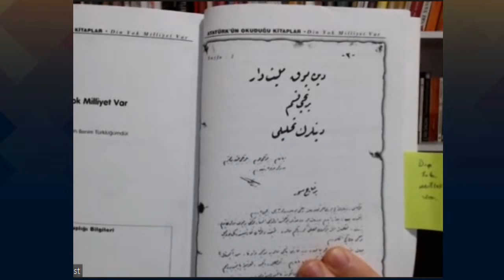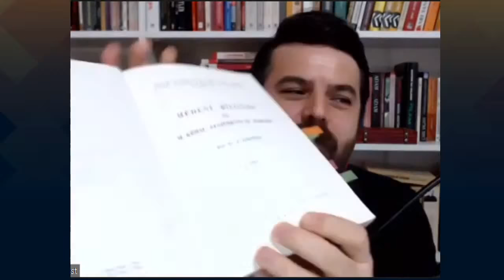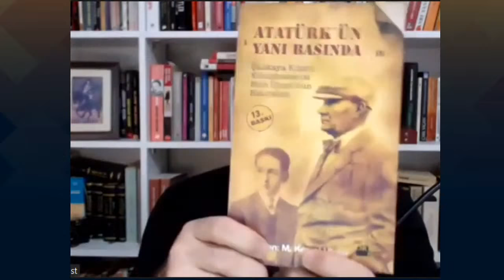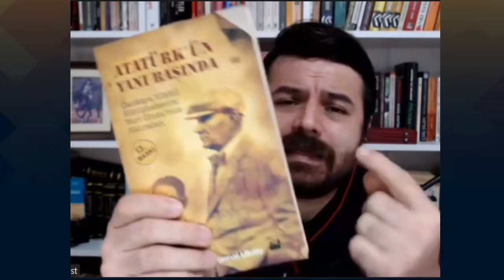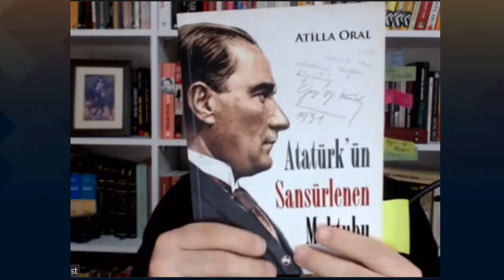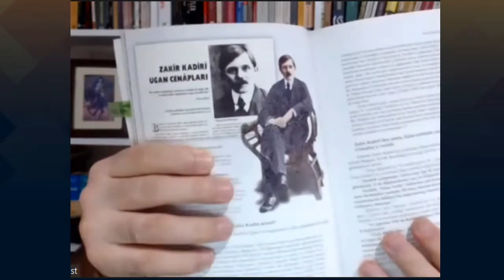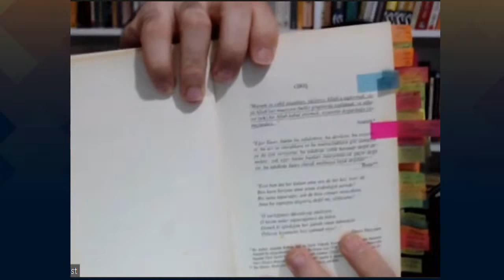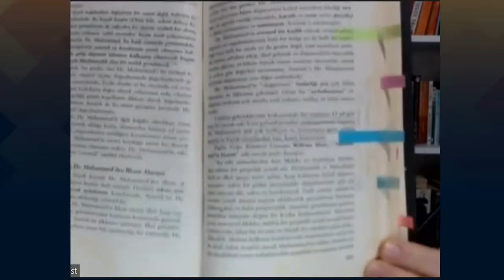Atatürk Müslüman Mıydı (Uçaktaki Ateist'le Canlı Yayın)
0:00 Giriş
2:56 Yayın İçeriği Hakkında ve Atatürk Üzerine Olan İddialar Bölümü
7:05 Ahmet Balyemez'in Sohbet Bölümü ve Yayın Hakkında Bilgi Bölümü
9:12 Ahmet Balyemez: Atatürk'ün Mirasına Zarar Veren 2 tür görüş Var
10:01 Sinan Meydan'ın Kitabındaki Hatalar Hakkındaki Bölüm
11:38 Yayın Hatasının Giderildiği Bölüm (Burayı Atlayabilirsiniz)
12:16 Sinan Meydan'ın Kitabındaki Hatalara Devam Bölümü
13:50 Atatürk Emperyalizme Karşı mıydı? (Özet Bölümü)
14:13 Ahmet Balyemez "Bu İnsanların Yapmaya Çalıştığı İki Şey Var" (Din Bölümü)
17:38 İlber Ortaylı İle İlgili Bölüm
18:00 Sinan Meydan Hakkında
19:45 Efe Aydal: Ben Anılarla İlgili Hiçir Şeye İnanmıyorum Artık.
20:35 Yayın Hatası Bölümü
20:54 Atatürk'ün Hayatı İle İlgili Sohbet Bölümü
22:54 Atatürk Gençliğinde Dinden Daha Çok Siyaseti Düşünürdü Bölümü
23:01 Yayın Hatası (Bir Sonraki Bölüme Atlayın)
23:45 Atatürk Gençliğinde Dinden Daha Çok Siyaseti Düşünürdü ve Hayatından Kesitler Bölümü
25:37 Ahmet Balyemez "Cephedeyken Ateist Olmak Lükstür"
27:21 Atatürk İslam Dinini Anlatan Kitaplar Okumaya Başlamış Ve İleriki Yıllara Dair Bölüm
29:42 Atatürk ve Din Konusu: Atatürk'ün Engeli Halifelik - Atatürk'ün Devrimleri
33:51 "Atatürk'ün Okuduğu Kitaplar" İsimli Kitaptan Örnekler ve Detaylar
39:31 Ahmet Balyemez Din Üzerine Sohbet
40:34 Atatürk'ün İslam Dininden Çıktı mı?
42:20 General Charles Hitchcock Sherrill'ın Raporu
49:16 Atatürk'ün Din ile İlgili Düşüncesi
50:46 Ahmet Balyemez Alemlerin Reisi Kimdir Açıklıyor
53:12 Atatürk'ün Kuran'ı Türkçeye Çevirmesi
57:06 Atatürk'ün Yazdığı Kitap "Medeni Bilgiler ve M. Kemal Atatürk'ün El Yazıları" - Sansürler
1:05:04 Türk Tarih Kurumu Atatürk'ü Sansürlüyor mu?
1:05:49 Atatürk'ü Müslüman Göstermeye Çaba Gösterenler Bölümü
1:06:53 İnternetten Kitaplara Bakılıyor (İsterseniz Burayı Atlayın)
1:07:56 Ahmet Balyemez Kitaptan Atatürk'ün Anısını Anlatıyor ve Olayı Yorumluyorlar
1:14:19 Falih Rıfkı Atay'ın Çankaya Kitabı
1:15:26 Atatürk Birbir Bir Oynar mıydı? Hikaye ile İlgili Olay Gerçek mi?
1:17:46 Tarih Kitaplarında Nelere Dikkat Etmeliyiz?
1:19:08 Ahmet Balyemez Belge Olayına Değiniyor
1:21:08 Ahmet Balyemez Papalığın veya Vatikan'ın Belge Arşiv Odasına Değiniyor
1:21:47 Ahmet Balyemez Belge ve Kaynak Olaylarına Değiniyor
1:26:19 Atatürk'ün Türçe İbadet ve Türkçe Kuran Anlayışı Nedir? (Şeyh Bedrettin)
1:30:32 Bugün Din Olmazsa Ne Olur? Atatürk'ün Kuran'ı Türkçeleştirmesi İyi mi Olmuştu?
1:32:04 Ahmet Balyemez Laiklik ve Diyanet İşleri Başkanlığına Değiniyor ve Benzeri konular
1:36:05 Cephede Olanlar - Rum Patrikliği - Papa Eftim
1:40:53 Atatürk Tarafından Kurtuluş Savaşında Kovulan Papaz (İhanet Olayı)
1:46:00 Atatürk'ü Müslüman Göstermenin Siyasi Arkaplanı (Anti Komünizm Olayı)
1:51:49 Kitap - Tarih 1 Tarihtenevelki Zamanlar ve Eski Zamanlar 1931
1:54:11 Atatürk'ün İslam Tarihi İçin Yazdırdığı Kitap
1:56:14 Atatürk'ün Yazdığı Kitapta İslam Tarihi Bölümü
1:57:22 Kervanlara Saldırı Olayı Nedir? Ahmet Balyemez Olayı Anlatıyor
2:00:03 Atatürk'ün Yazdığı Kitapta İslam Tarihi Bölümünün Devamına Geçiş Yapıldığı Bölüm
2:01:06 Efe Aydal Scientology ve Mormonizm Olayına Değiniyor
2:02:36 Atatürk'ün Yazdığı Kitabı Aslında Şemsettin Günaltay mı Yazdı?
2:05:02 Atatürk'ün Söylediği Sözlerden Birisine Örnek Veriliyor ve Tarihten Örnekler Veriliyor
2:11:53 Alkol ve Faiz Olayının Tarihi - Politika ve Siyaset Konusu
2:16:34 Türk Tarihinin Ana Hatları Kitabında Bugün Söylenemeyecek Cümleler
2:19:01 Sinan Meydan'ın Kitabından Alıntı Bölümü - Atatürk Deist mi Ateist mi?
2:21:59 Atatürk'ün Gökten İndiği Sanılan Kitaplar Konuşması
2:25:20 Atatürk'ün Uygulamaları - Hilafeti Kaldırması - Laikliği Getirmesi
2:26:16 Cumhuriyet Çınarı Kitabından - Atatürk Laikliği Nasıl Getirdi?- Efe Aydal Neler Yapacak?
2:31:28 Atatürk'ün Din Görüşü Hakkında Söylenen Yalanlar
2:33:12 Sinan Meydan'ın Kitabından Alıntı "15 Rakamını Nereden Buldu?"
2:37:23 Atatürk Filistin'e El Sürülemez Dedi mi?
2:40:43 Efe Aydal Atatürk'ün Düşüncesini Öğrendiğinde Neler Düşündüğünü ve Neler Yaptığını Anlatıyor
2:42:53 Genel Sohbet Bölümü
2:47:42 Dindar Olmayan Kişiler Milliyetçi Olamaz
2:49:15 Ahmet Balyemez Arapların Türk Düşmanlığı İsimli Videosunu Anlatıyor
2:50:50 Ahmet Balyemez: "Bütün Soykırımlarda Propaganda Yapılmıştır" Soykırım Nasıl ve Neden Yapılır?
2:54:44 Propaganda Örnekleri ve Sonuçları
2:59:58 Hulki Cevizoğlu Hakkında Genel Sohbet
3:03:38 Konu Dışı Genel Sohbet - Film-Dizi Sektörü Üzerine
3:07:48 Türk Tarihi Üzerine Film Yapmak - Yahudileri Kurtaran Türkler
3:09:19 Gemilerin Karadan Yürütülme Sahnesi 30 Saniye Bir Kaç Sahne
3:10:25 Filmler ve Film Sektörü Üzerine Genel Sohbet
3:16:44 Yayın Sonu Genel Sohbet ve Bitiş